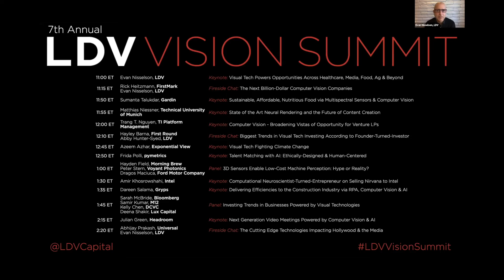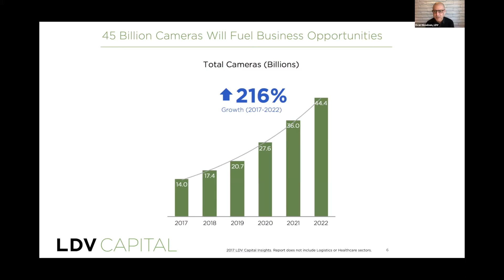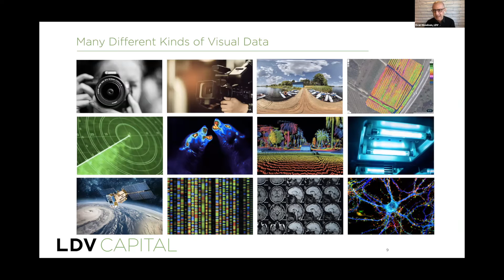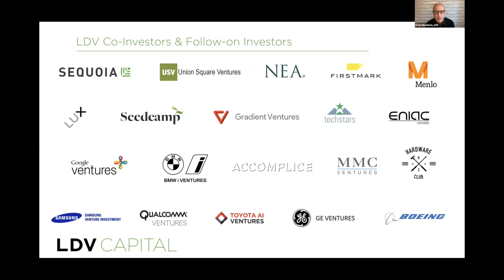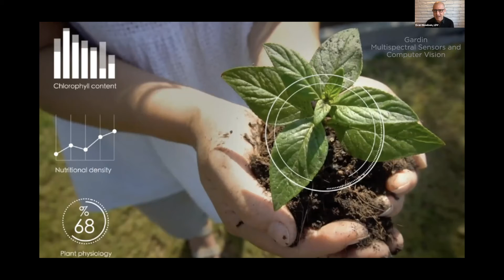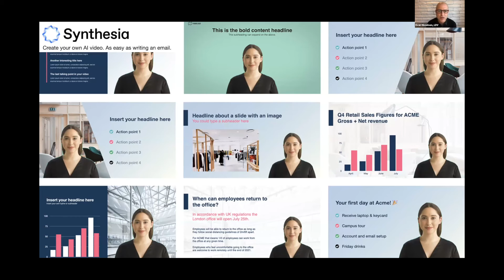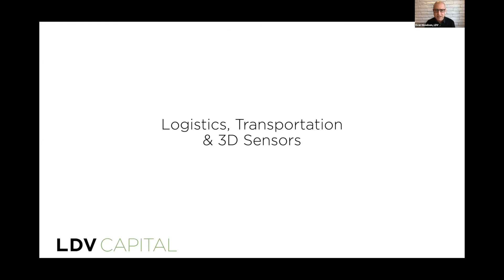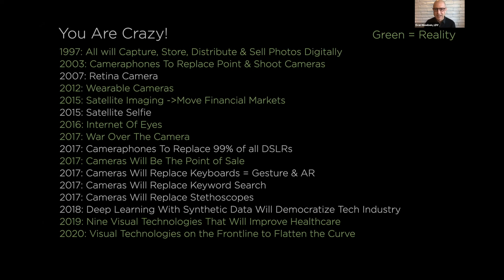Visual Technology Powers Business Opportunities Across Healthcare, Media, Food, Agriculture and More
New innovations are emerging every month and our visual technology market is poised for exponential growth. We started our 7th Annual LDV Vision Summit, with Evan Nisselson’s keynote.

Our first annual LDV Vision Summit in 2014 has become known to top technologists, investors, and entrepreneurs as the premier global gathering in visual tech. In 2021, due to the virtual nature of the 7th LDV Vision Summit, it was attended by hundreds of people from at least 15 countries.